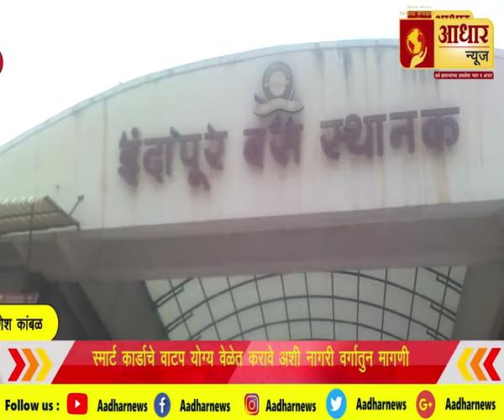Fast News | 13.08.2019 Adhar news